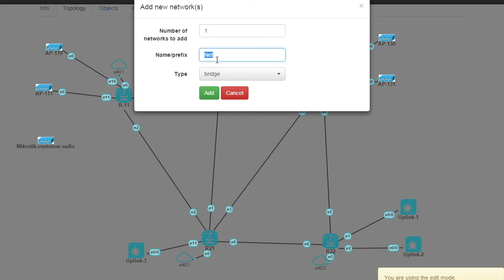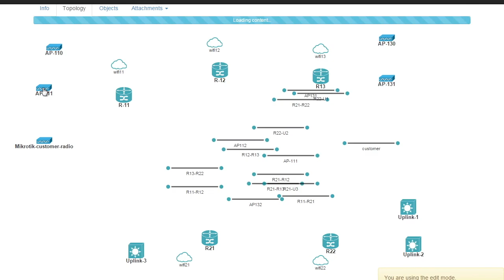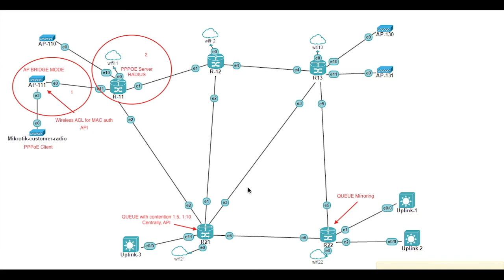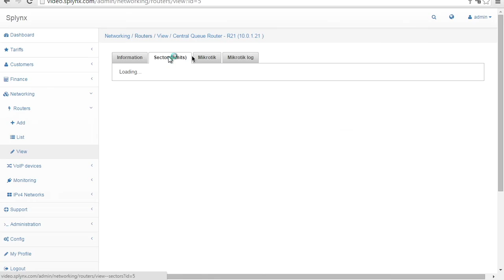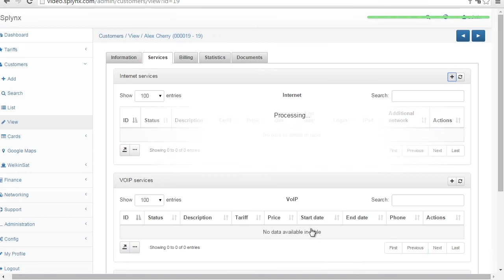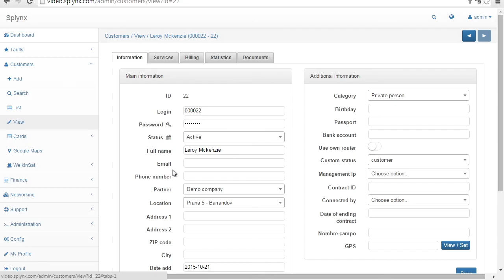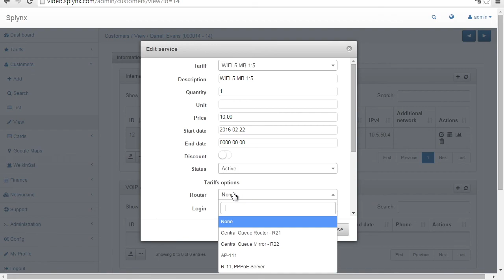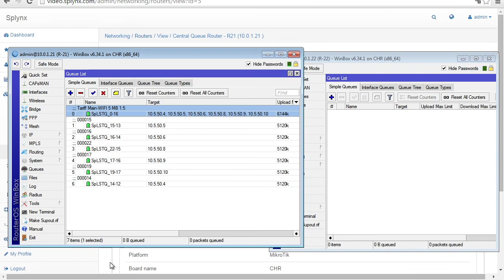Splynx - building network with Mikrotik API and Radius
Building network with Mikrotik API, Radius and Splynx ISP Framework